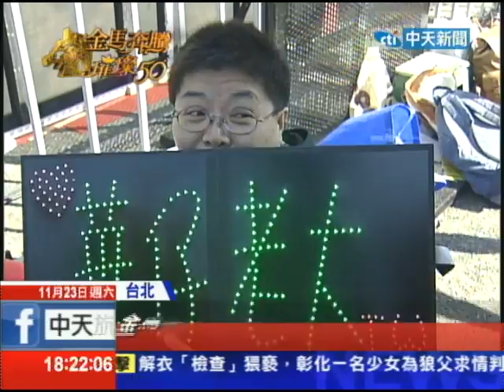20131123中天新聞 史上最強卡司 41位影帝影后挺金馬50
金馬獎五十年，邀請歷屆的影帝影后到台灣共襄盛舉，今晚的重頭戲，是頒發最佳影片獎時，將請所有出席帝后上台見證，這次共邀回了二十位影帝、二十一位影后，包括近年的劉德華、郭富城，早期的秦祥林、林青霞，都來慶祝金馬獎半世紀的盛事，影迷大清早就到國父紀念館卡位，要一睹史上最強卡司。